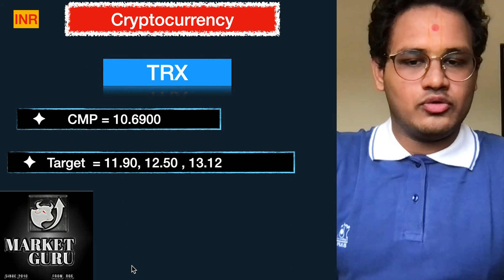TRX Cryptocurrency with Market Guru Target.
For Support

 Join the WazirX app starting trading today

 Refer code :- zkgqwxqj